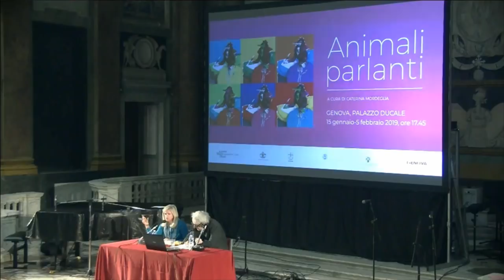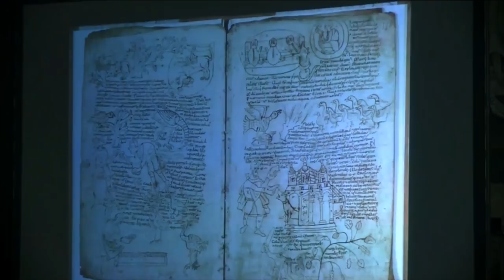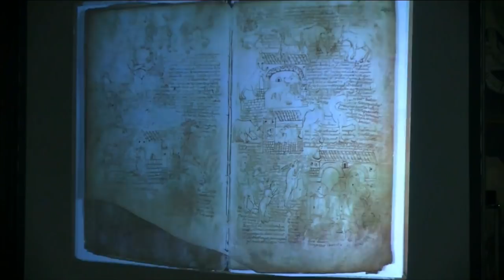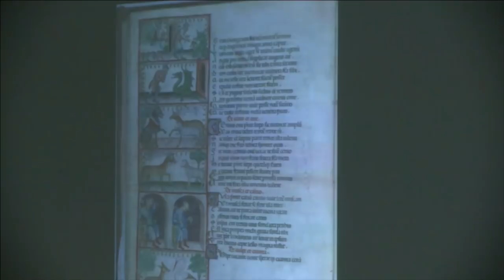Giulio Giorello - Da Fedro a Topolino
martedì 15 gennaio 2019, ore 17.45 Sala del Maggior Consiglio
Introduce Caterina Mordeglia

E’ interessante ricordare che le illustrazioni medievali delle favole antiche si articolano spesso in scenette narrative simili a quelle dei comics. Ma soprattutto che il lupo e il topo di Fedro, anonimi stereotipi di pregi e difetti umani, possono a buon diritto considerarsi gli autorevoli antenati dei disneyani Ezechiele Lupo e Topolino.

Giulio Giorello è docente di Filosofia della Scienza presso l’Università Statale di Milano; Caterina Mordeglia è docente di Letteratura latina presso l’Università degli Studi di Trento.

Rassegna Animali parlanti, a cura di Caterina Mordeglia